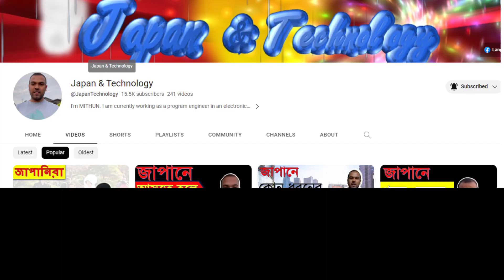বর্তমানে COE পেতে কিরকম সময় লাগছে ||Recent COE Update Japan?।।Japan & Technology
বর্তমানে COE পেতে কিরকম সময় লাগছে ||Recent COE Update Japan?

ভিডিওটিতে আলোচনা করতে যাচ্ছি জাপানের COE  পেতে বর্তমানে কি রকম সময় লাগছে। আমার সাথে অনেকেই তাদের বর্তমান পরিস্থিতি নিয়ে কথাবার্তা বলে। সেই অভিজ্ঞতা থেকেই আপনাদের সাথে বর্তমান COE পরিস্থিতি নিয়ে আলোচনা করার চেষ্টা করেছি। বর্তমানে COE  পেতে আসলেই লেট হচ্ছে। এর কারণগুলো কি তাও ব্যাখ্যা দেওয়ার চেষ্টা করেছি। COE  পাওয়া অনেকগুলো বিষয়ের উপর নির্ভর করে। আশা করি যারা এখনো COE জন্য আবেদন করেননি তারা এই বিষয়গুলো সতর্ক থাকবেন।। COE হচ্ছে জাপানি ভিসা পাওয়ার পূর্ব একটি ভিসা বলা যায়। তাই আবেদনের পূর্বে সতর্ক থাকা উচিত। ভিডিওটি দেখলে আশা করি এই ব্যাপারে একটি স্বচ্ছ ধারণা পাবেন। সবার জন্য শুভকামনা রইল।

What to do to get ECOE fast?
What does ECOE mean?
How long does it take to get COE or qualification?
 I have tried to discuss all aspects of the questions.

✅সেনমন গাক্কো জাপান।।
 • senmon gakko in Japan।। ভোকেশনাল বা স...

 ✅জাপানে যা করা যায় না।।
 • NOT to do in Japan।।জাপানে যা করা যায...

 ✅How much can you earn in Japan as a Student
 • How much can you earn in Japan as a S...

✅Cost in Japan Job visa
• Cost in Japan Job visa?জাপানে খরচ কে...

Keyword tags:
CEO Or Eligibility of JAPAN,
How much time need CEO of JAPAN,
Eligibility of JAPAN,COE Update,Japan COE,Japan visa,